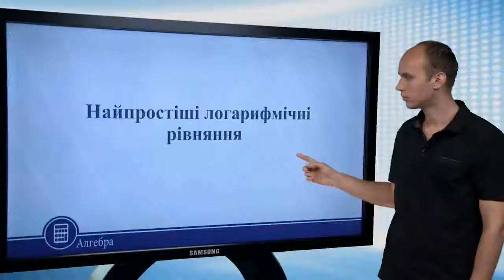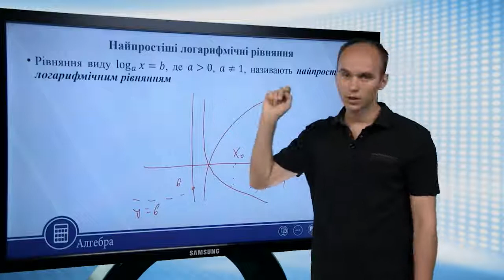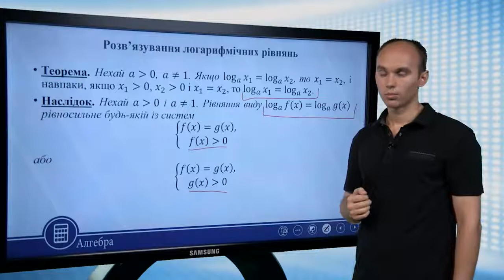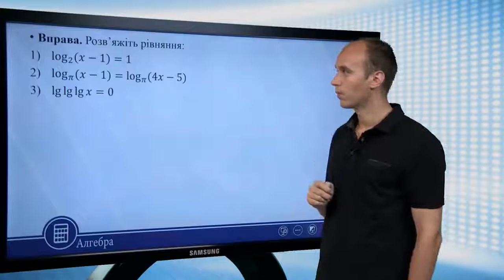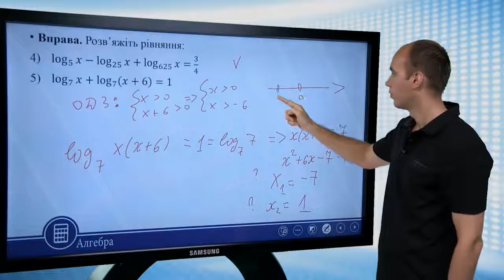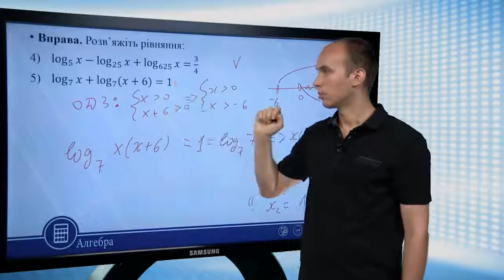Найпростіші логарифмічні рівняння. Алгебра 11 клас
Найпростіші логарифмічні рівняння